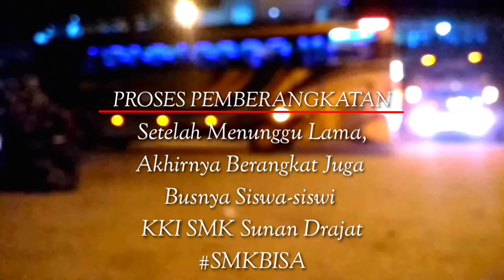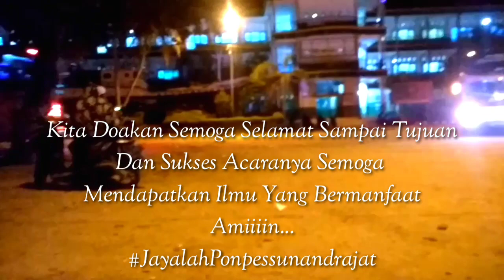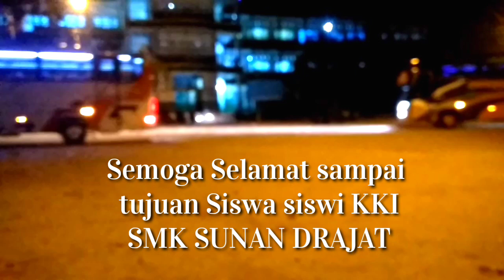PROSES KKI (KUNJUNGAN KERJA INDUSTRI) SMK SUNAN DRAJAT | PONDOK PESANTREN SUNAN DRAJAT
Assalamualaikum Temen-temen...
Silahkan Ditonton Ya. Proses Pemberangkatan Para Siswa-siswi Kki ( Kunjungan kerja industri ) SMK Sunan Drajat
Siswa-siswi SMK Sunan Drajat Akan Bepergian untuk Melaksanakan KKI di Tiga Kota Sekaligus Yaitu Yogya - Solo- Semarang Dan Ada Berbagai Macam Jurusan Yang Mengikuti KKI Seperti Teknik Gambar Bangunan, Khitobiyah Dan Lain Sebagainya. .
Saksikan Videonya Sampai Habis Ya...
Jangan Lupa Untuk support Channel Ini agar bisa menyajikan Video2 yang Bermanfaat bagi kalian Semua .

Bagi kalian yang baru gabung di channel ku alangkah baiknya dukung channel ini agar lebih maju lagi dengan Cara. 🙏🙏🙏